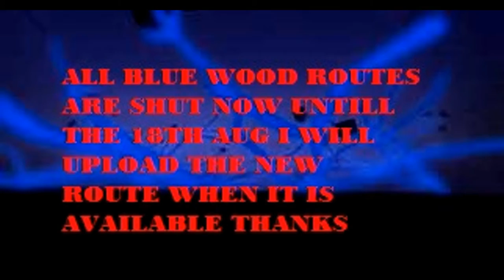BLUE WOOD MAZE CLOSED